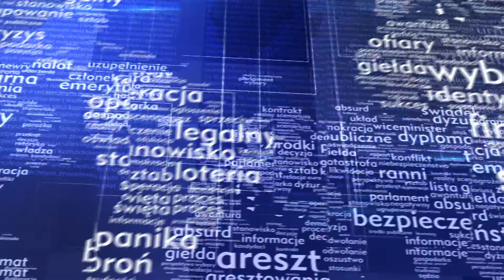Raport: Prof. Krzysztof Jasiecki o korupcji w Polsce